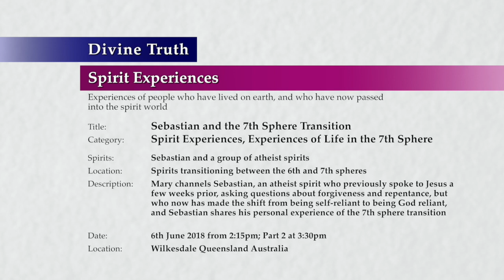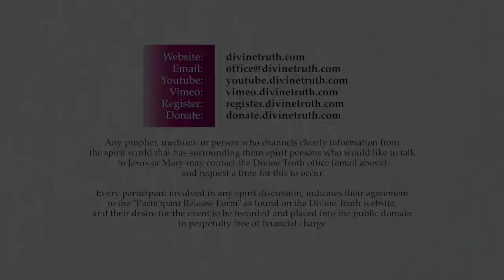20180606-1530 Sebastian & the 7th Sphere Transition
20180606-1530 Sebastian & the 7th Sphere Transition

Title: 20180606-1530 Sebastian & the 7th Sphere Transition

Location & Time: Wilkesdale, Queensland, Australia on 6th June 2018 at 2:15pm; Session 2 Part 2 at 3:30pm

Description: Mary channels Sebastian, an atheist spirit who previously spoke to Jesus a few weeks prior, asking questions about forgiveness and repentance, but who now has made the shift from being self-reliant to being God reliant, and Sebastian shares his personal experience of the 7th sphere transition

Chapters:
00:00:47  The benefit of speaking with spirits as they make transitions
00:06:18  Quality of relationships in the 6th and 7th spheres
00:20:02  Comparison of physical capacities in the 6th and 7th spheres
00:26:19  How beliefs about the universe change
00:32:33  How priorities in the quest for knowledge change
00:39:28  The purpose of mediumship sessions for people on earth
00:46:47  Conclusion to Sebastian and the 7th Sphere Transition

Type: Spirit Experience
Category: Experiences of Life in the 7th Sphere
Spirits: Sebastian and a group of atheist spirits
Presentation: 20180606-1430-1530-jesmm-dt-spr-selsp7--Sebastian & the 7th Sphere Transition